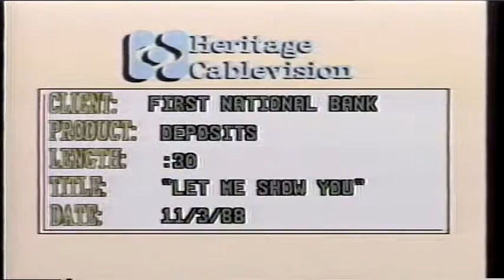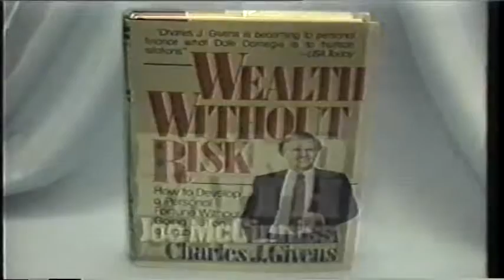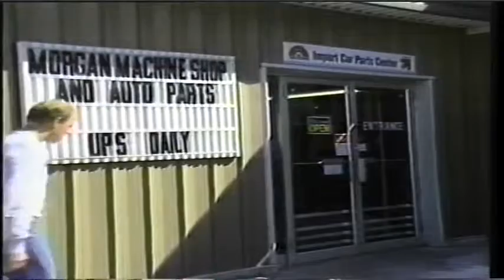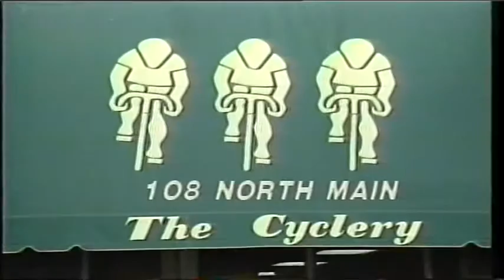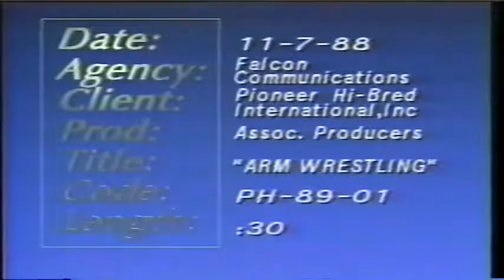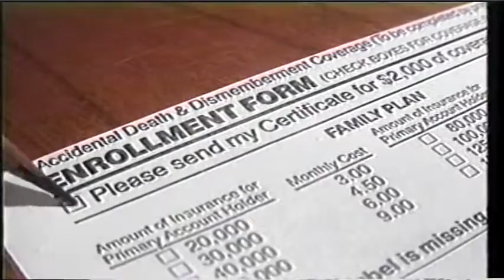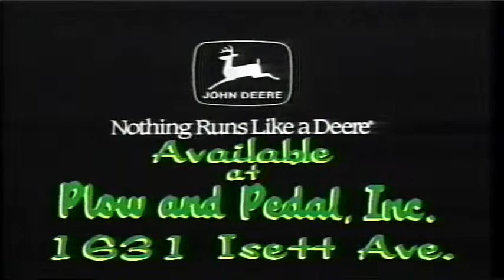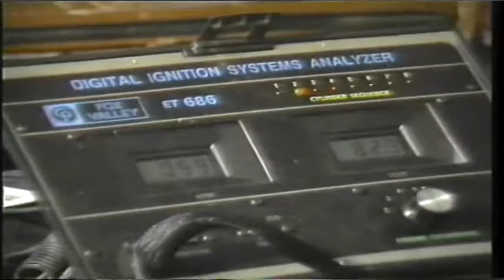local commercials Reel 7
Local commercials - No Advertising intended. Presented as an archive of businesses dating back to the late 1980's.